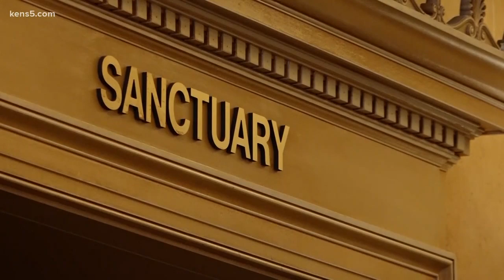Mother-daughter duo's project to help migrants keeps growing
In the last 3 months, more than 11,000 migrants have spent a night at Travis Park Church as they seek asylum in the United States. Many arrive with practically nothing. That's why a mother and daughter are hoping to change that.